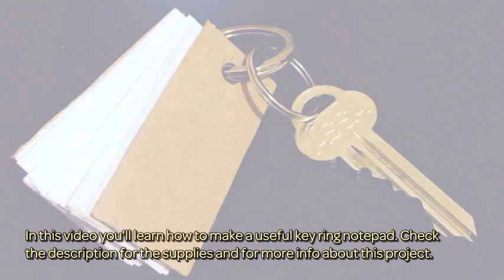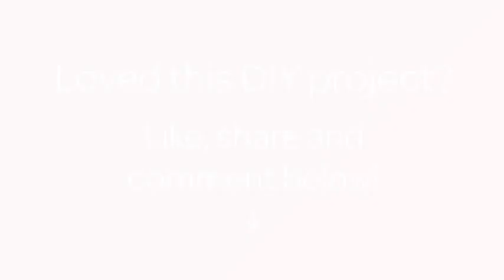How To Make A Useful Key Ring Notepad - DIY Style Tutorial - Guidecentral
About this DIY project:
- Title: Make a Useful Key Ring Notepad

Supplies:
- Pappers
- Cardpappers
- Pen
- Ruler
- Scissors
- Hot glue gun (optional)
- Hole puncher
- Papper clips